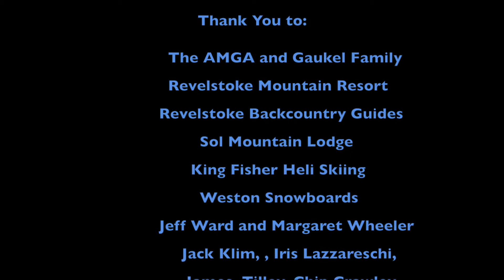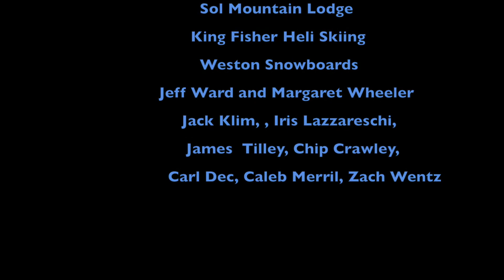SGC Canada - Izzy Lazarus AMGA Certification